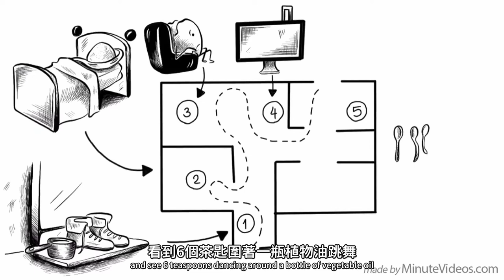記憶宮殿 | 你能做到嗎？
記憶宮殿是一種記憶技巧，用於記憶事實、數字或其他一些事物，比如購物清單。此方法自古有之，也被稱為軌跡記憶法。記憶冠軍 馬爾溫·瓦洛紐斯 憑藉此方法，在短短30分鐘內，便記住了 5040 個二進制數字的正確排列，在33秒內就記住了一整副52張撲克牌。

章節
0:00 介紹
0:32 如何創造記憶宮殿
1:39 有趣的例子
2:25 一起試一試吧